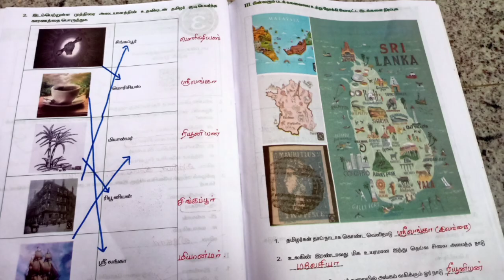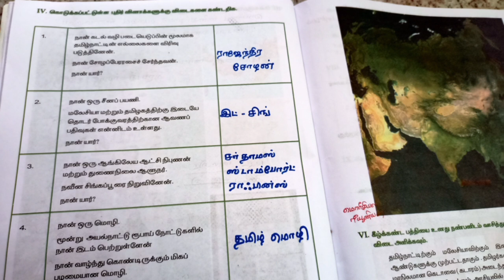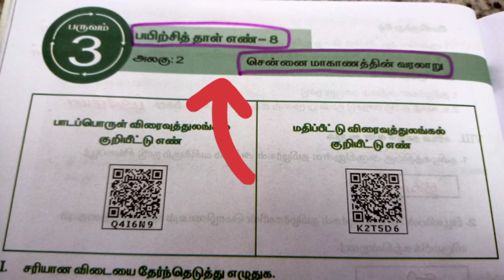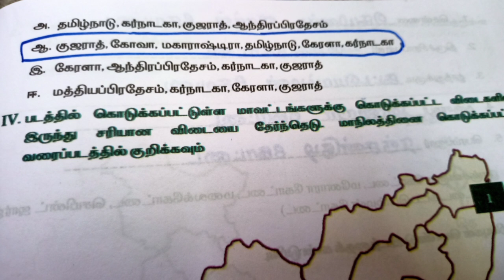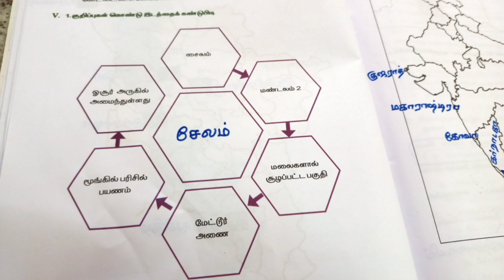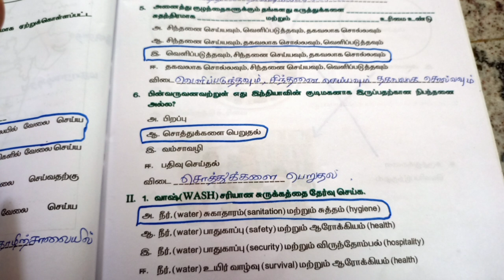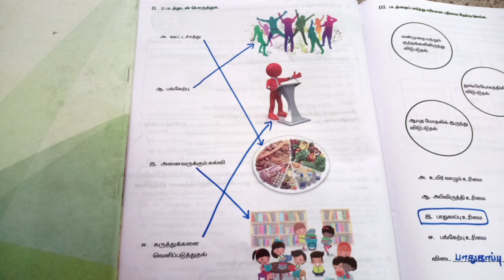4ம் வகுப்பு சமூக அறிவியல் பயிற்சிப் புத்தகம் | பயிற்சித் தாள்-7,8,9 | 4th std social science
4th Std Worksheet with Answers-👆 Link